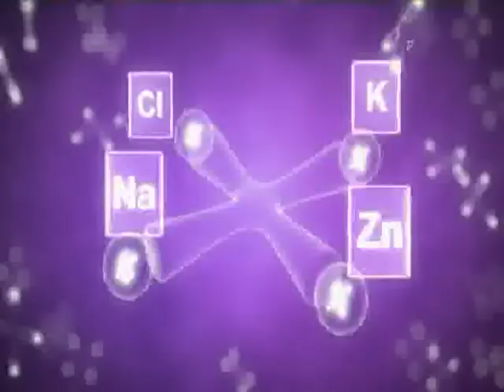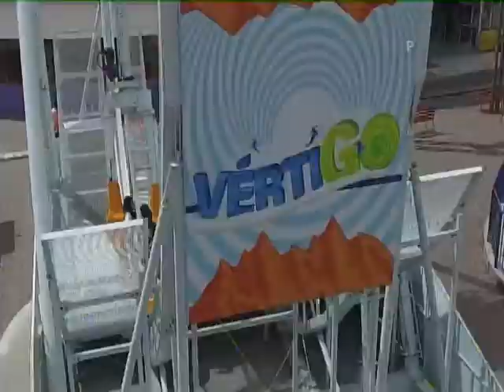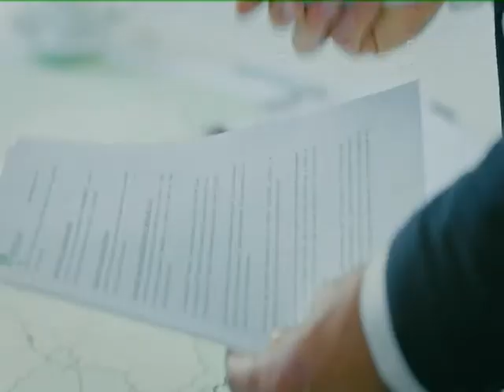televistazo al amanecer